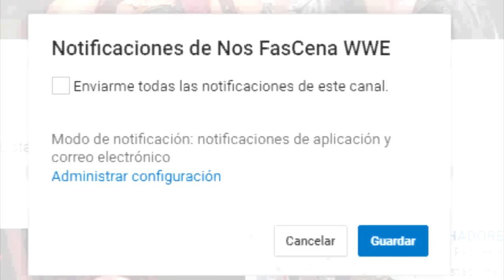Las 8 Mejores Luchas SURVIVOR SERIES De La Historia (Y Que Tienes Que Ver)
(La Historia de "La Invasión" Mejor explicada de todo YOUTUBE)
¿Cuál ha sido tu lucha tradicional SURVIVOR SERIES favorita?